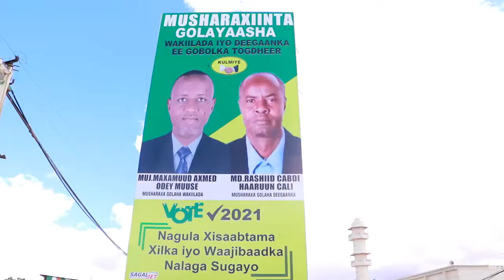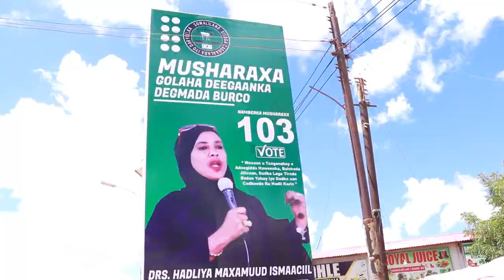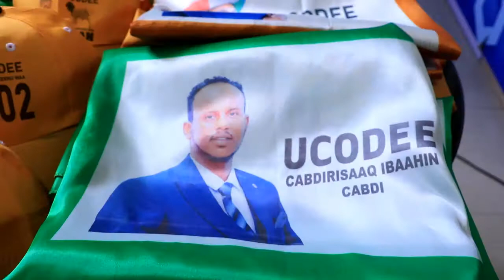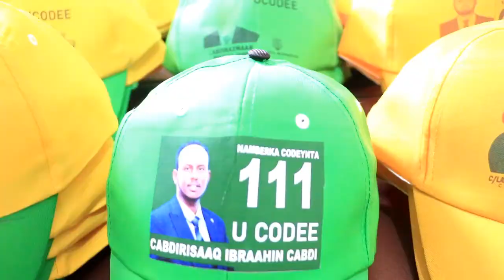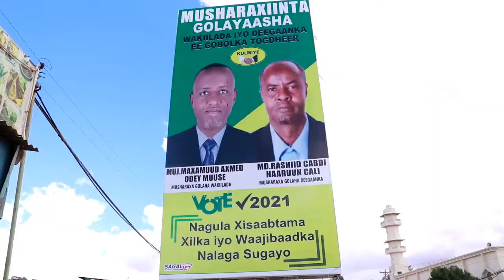Burco Shirkada Dabacaada Ee Sagal Jet Oo Shaacisay Adeegyo Cusub Oo Ay Musharaxinta Usoo Kordhisay